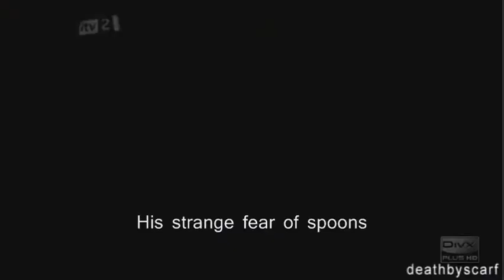One Direction [Support Video]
I got this idea from MyPlasticFeeling

Voiceover goes to MyPlasticFeeling